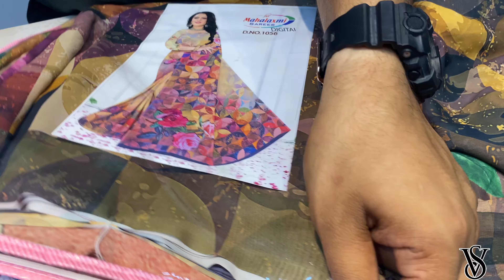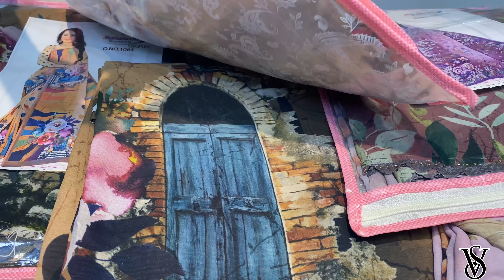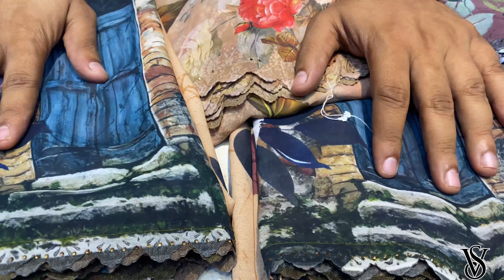Digital Print Sarees | Branded Sarees In Chip Price| Printed Best Quality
VEERANGANA SAREES.

Shop No.11,Chandresh Krishna,Lodha Heaven,Near Nilje Station,Dombivli (E)-421204.

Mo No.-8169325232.